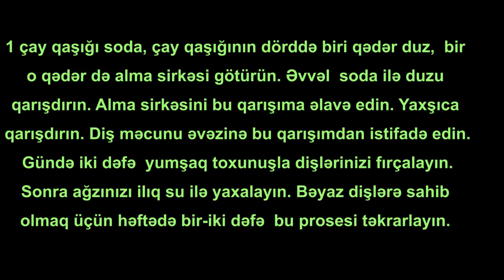Dişlərinizi təbii yolla ağartmağın yolları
Demədi Demə kanalına abunə olmağı unutmayın. Hər həftə sizə daha maraqlı videolar təqdim edəcəyik.

Diş həkimləri  nəyi gizlədir? Bilmək istəyirsinizsə, videoya diqqətlə baxın!!

Bəyaz və sağlam dişlərə sahib olmaq üçün diş həkiminin dediklərinə bircə-bircə  əməl edirik. Amma, onlar bizi  aptekə göndərmədən öncə demir ki, təbii dişağardıcılar da  var.
Sağlam bir gülüş hamıya yaraşar. Təəssüf ki, belə bir gülüş  çox adama qismət deyil.  Çay və qəhvə içmək, siqaret çəkmək  diş səthinin saralmasına,  dişlərdə ləkələrin əmələ gəlməsinə səbəb olur.  Bəs nə  edək?-sualı sizi çox düşündürür? Sevimli vərdişlərdən əl çəkmək istəmirsiniz?  Yoxsa  vaxtaşırı stomatoloqa pul ödəməyə məcbursunuz ki, dişağardıcı prosedurlardan keçəsiniz?
Bütün sualları bir kənara qoyub videoya baxın. Təbii dişağardıcılar haqqında eşidəcəklərinizi özünüzdə qeyd edin.
Sirkə...-İnsan sağlamlığı üçün faydalıdır. Alma sirkəsi təbii dişağardıcıdı. Tərkibində olan karbonat diş minasının saralmasının qarşısını alır. Diş səthinə yığılan kirəcləri bir anda dağıdır. Alma sirkəsi damaq qocalmasını da gecikdirir. Damaqlarda əmələ  gələn qızartıları yox edir. 1 çay qaşığı soda, çay qaşığının dörddə biri qədər duz,  bir o qədər də alma sirkəsi  götürün. Əvvəl  soda ilə duzu qarışdırın. Alma sirkəsini bu qarışıma əlavə edin. Yaxşıca qarışdırın. Diş məcunu əvəzinə bu qarışımdan istifadə edin. Gündə iki dəfə  yumşaq toxunuşla dişlərinizi fırçalayın. Sonra ağzınızı ilıq su ilə yaxalayın. Bəyaz dişlərə sahib olmaq üçün həftədə bir-iki dəfə  bu prosesi təkrarlayın. Qeyd edək ki, duzun və sodanın azlığı-çoxluğu zərər verə bilər.   Yalnız göstərilən miqdarda istifadəsi lazımdı. Bir çay qaşığı alma sirkəsini bir stəkan suya qataraq ağzınızı yaxalasanız, diş əti problemlərindən də tezliklə yaxa qurtaracaqsınız.  Təbii ki, yenə də qarışımın miqdarını düzgün nizamlamaq əsasdı. Yoxsa, diş ətiniz zəifləyə bilər.